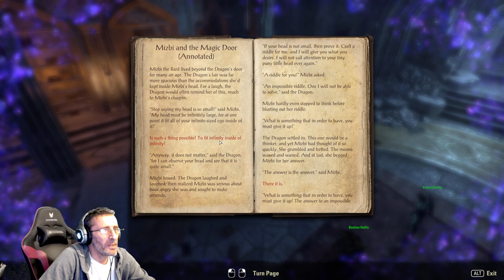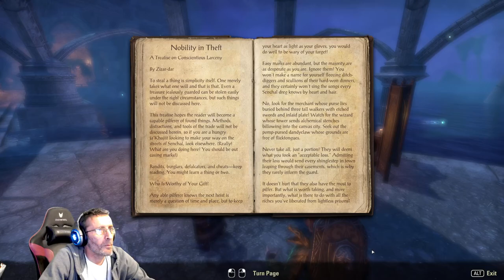ESO Gold Road Playthrough | Scribing questline-Final Wing | Episode 6